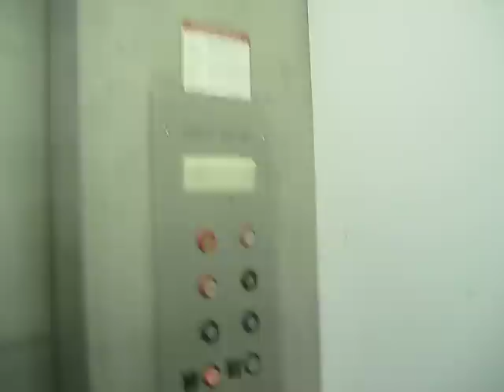Baxter And Sons Hydraulic Elevator At Midway Mills Crossing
Riding the elevator at Midway Mills Crossing in Carrollton TX